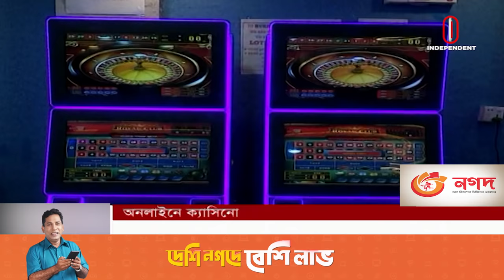এসব জুয়ারিদের ধরতে চলছে অভিযান || Online Casino